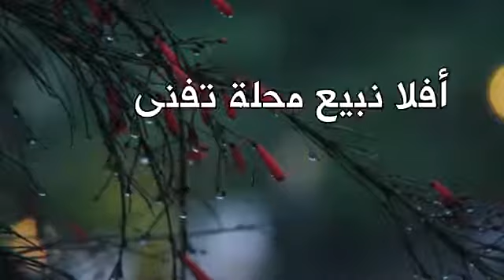أين القرون الماضية؟؟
أبو العتاهية